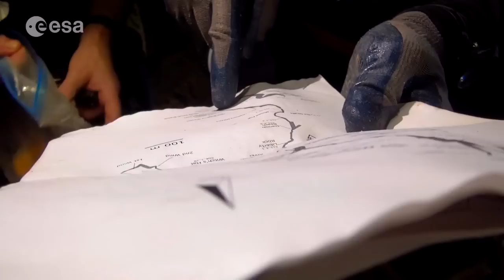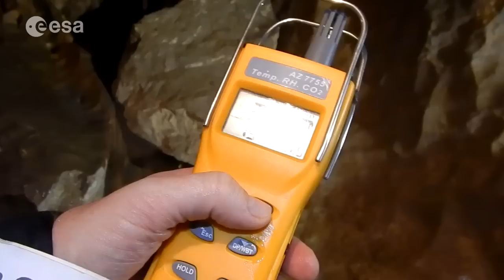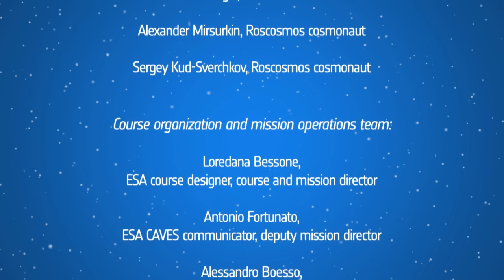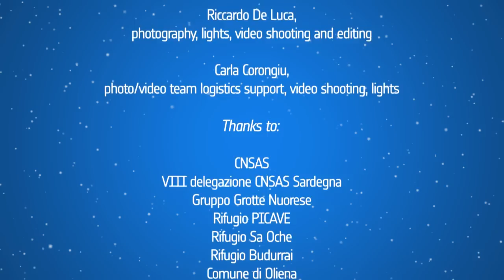CAVES 2014: Debriefing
The CAVES 2014 crew look back on their underground mission. In September the crew of five spent six days exploring the Sa Grutta caves, collecting scientific data and testing equipment and protocols. How have their experiences helped them to prepare for space exploration?

Held each year, CAVES teaches astronauts to explore the underground system of the Sa Grutta caves in Sardinia, Italy, as a team, delving deep underground to perform scientific experiments as well as chart and document their activities.

The CAVES course – Cooperative Adventure for Valuing and Exercising human behaviour and performance Skills – is run by the European Astronaut Centre to simulate spaceflight. Seasoned International Space Station astronauts as well as rookies participate in the course and share experiences while learning how to improve leadership, teamwork, decision-making and problem-solving skills.

The cavenauts participating in this year's campaign are ESA astronaut Luca Parmitano, NASA astronaut Scott Tingle, Roscosmos cosmonauts Alexander Mirsurkin and Sergey Kud-Sverchkov and ESA engineer & Eurocom Matthias Maurer.